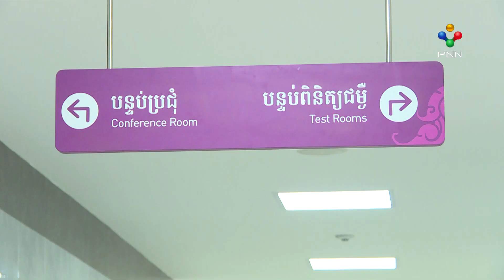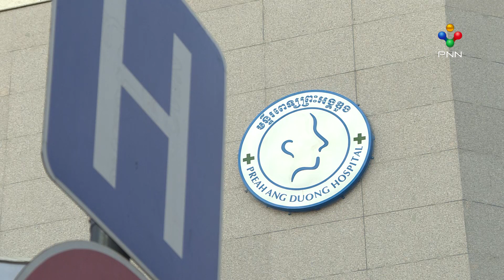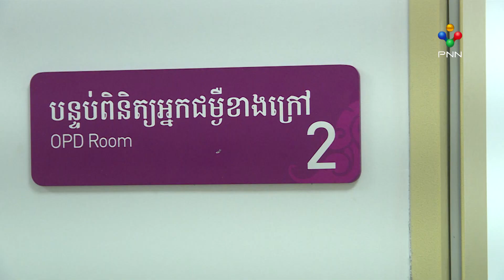[28-03-22] អគារ ត្រចៀក ច្រមុះ បំពង់កមិត្តភាពកម្ពុជា-កូរ៉េ នៃមន្ទីរពេទ្យព្រះអង្គឌួង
អគារត្រចៀក ច្រមុះ បំពង់កមិត្តភាពកម្ពុជាកូរ៉េនៃមន្ទីរពេទ្យព្រះអង្គឌួង មានកម្ពស់ ៥ជាន់ រាប់ទាំងជាន់ផ្ទាល់ដី ចំណាយថវិកាសាងសង់ជាង ៨លានដុល្លារសហរដ្ឋអាមេរិក ត្រូវបានសម្ពោធដាក់ឲ្យប្រើប្រាស់ជាផ្លូវការហើយ នៅថ្ងៃនេះ ក្រោមអធិបតីភាពសម្ដេចតេជោ ហ៊ុន សែន នាយករដ្ឋមន្ត្រីនៃព្រះរាជាណាចក្រកម្ពុជា និងឯកឧត្តមឯកអគ្គរដ្ឋទូតវិសាមញ្ញ និងពេញសមត្ថភាពរបស់សាធារណរដ្ឋកូរ៉េ ប្រចាំកម្ពុជា។ អគារមិត្តភាពកម្ពុជា-កូរ៉េថ្មីនៃមន្ទីរពេទ្យព្រះអង្គឌួង ត្រូវបានបើកការដ្ឋានសាងសង់កាលពីអំឡុងខែមីនា ឆ្នាំ២០២០ ជាជំនួយរបស់សាធារណរដ្ឋកូរ៉េ តាមរយៈទីភ្នាក់ងារសហប្រតិបត្តិការអន្តរជាតិកូរ៉េ កយកា (KOICA)។